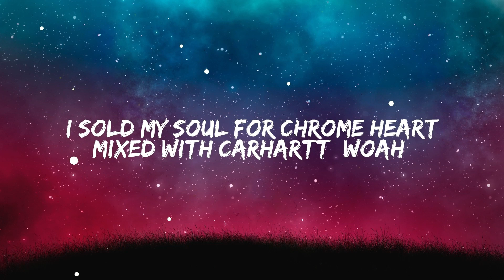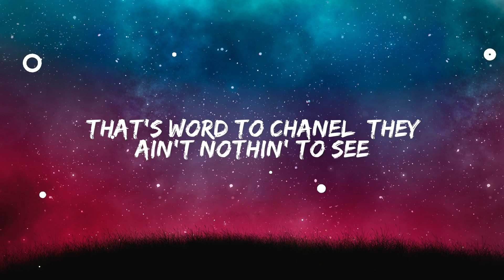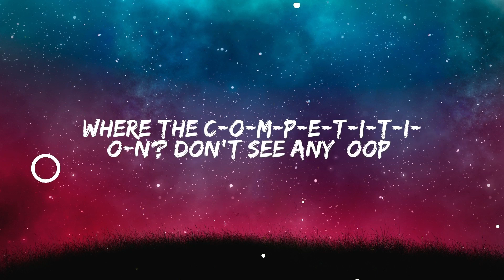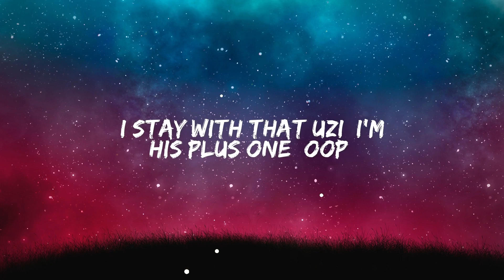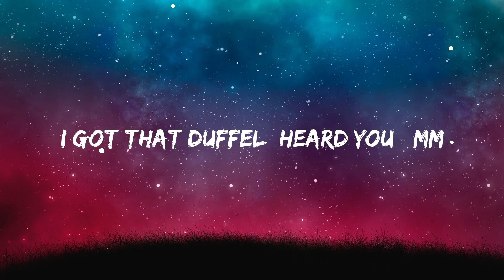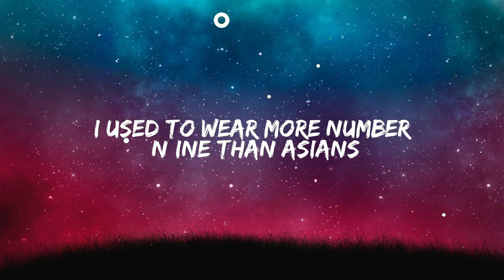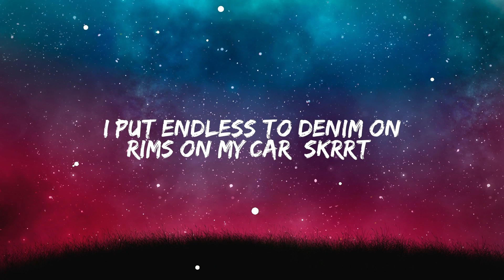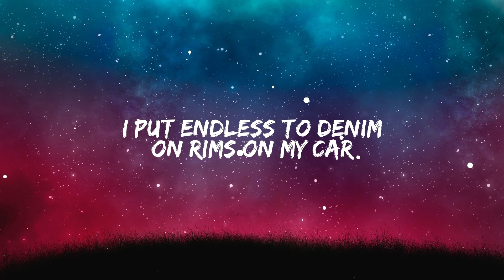Endless Fashion - Lil Uzi Vert, Nicki Minaj (Lyrics)